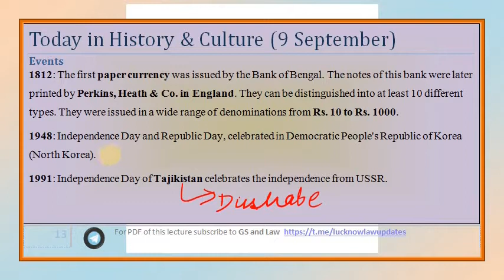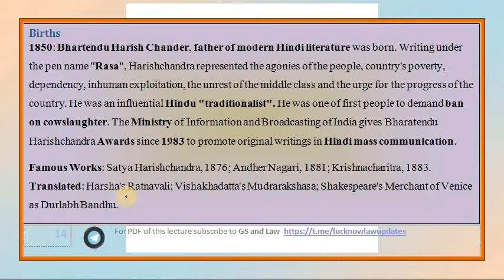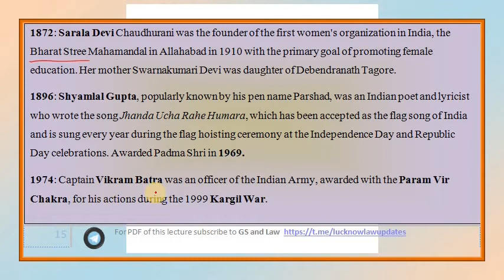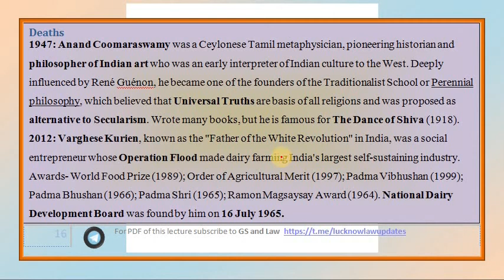Today in History & Culture: 9 September [in HINDI] by GS and Law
Topics covered- Events, Births, Deaths